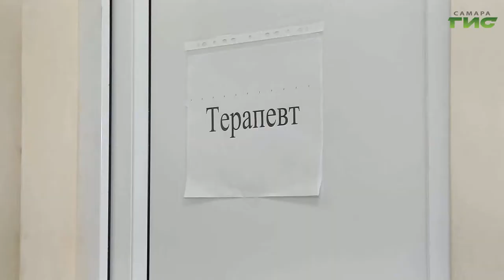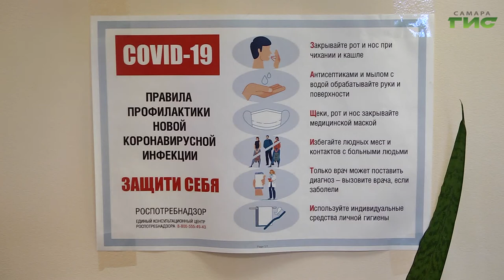На всех заводах и крупных предприятиях Самарской области продолжается вакцинация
На всех заводах и крупных предприятиях Самарской области продолжается вакцинация. Прививки от коронавируса делают без отрыва от производства. Такую задачу в своем послании поставил губернатор Дмитрий Азаров. Как проводят иммунизацию населения на заводе "Электрощит", в нашем сюжете.